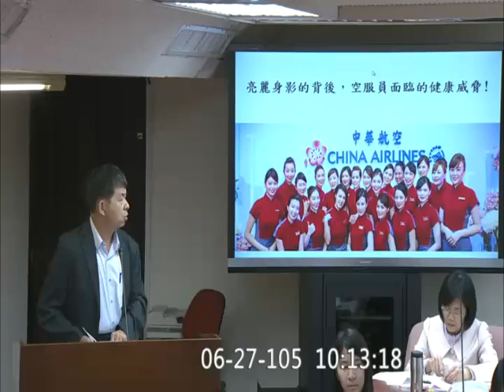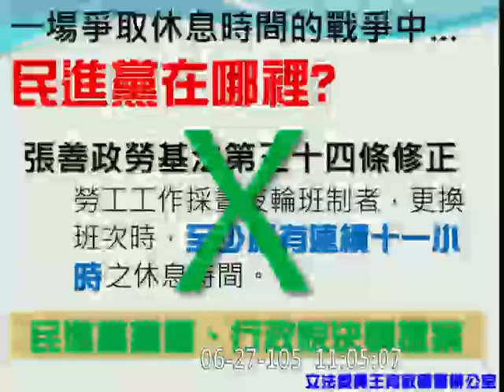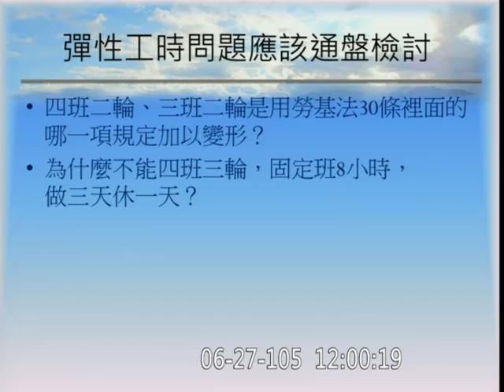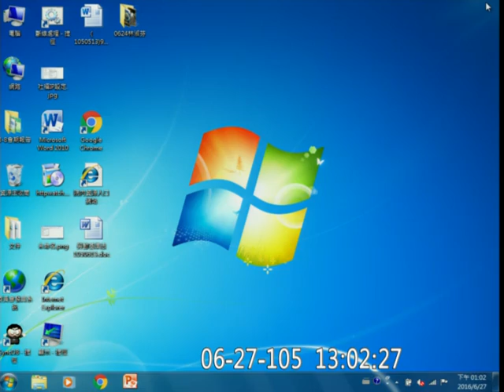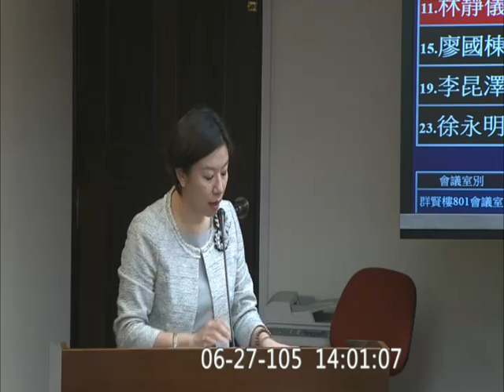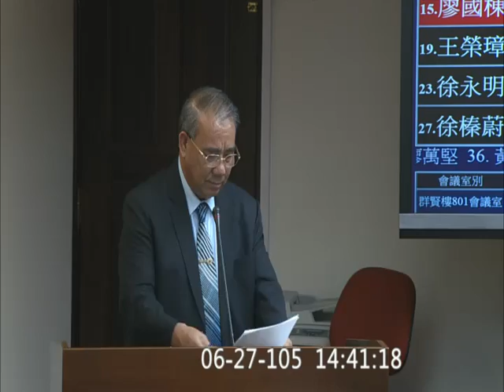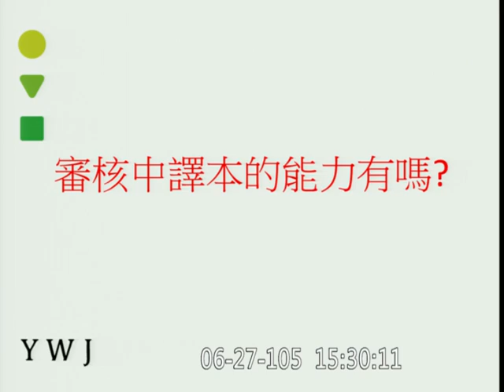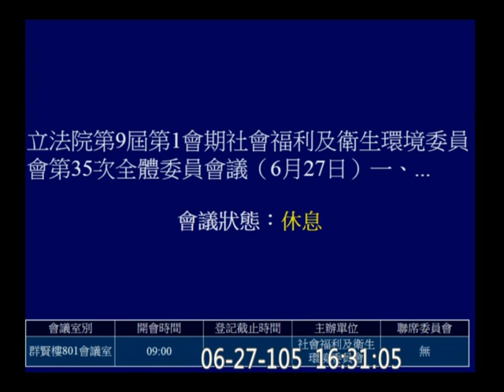20160627 勞工工時 勞工退休金條例 勞動基準法 郭芳煜 華航 社福衛環 【立法院演哪齣？】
（6月27日）一、邀請勞動部、交通部就「新政府如何縮減勞工工時、落實周休二日及國定假日休假之政策配套與修法規劃，並由華航罷工爭議事件檢視新政府如何建構協商自治之集體勞資關係制度」列席報告，並備質詢。二、審查(一)本院委員蔣乃辛等20人擬具「勞工退休金條例第二十四條條文修正草案」、(二)委員陳宜民等19人擬具「勞工退休金條例第二十四條條文修正草案」、(三)委員張廖萬堅等17人擬具「勞工退休金條例第二十四條條文修正草案」等3案。三、審查(一)本院委員李彥秀等18人擬具「勞動基準法第五十條條文修正草案」、(二)委員盧秀燕等20人擬具「勞動基準法第五十條條文修正草案」等2案。四、繼續審查(一)本院委員蔣萬安等24人擬具「勞動基準法第十四條條文修正草案」、(二)委員李彥秀等16人擬具「勞動基準法第十四條條文修正草案」(提案第18779號)、(三)委員李彥秀等16人擬具「勞動基準法第十四條條文修正草案」(提案第19223號)等3案。